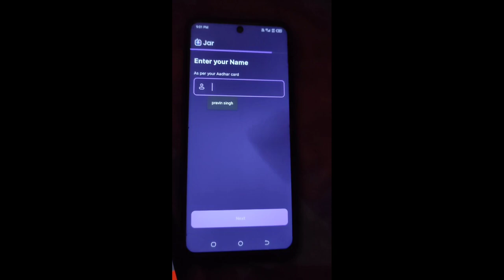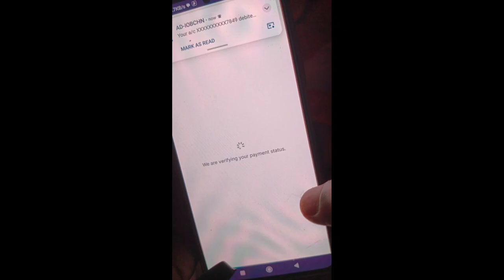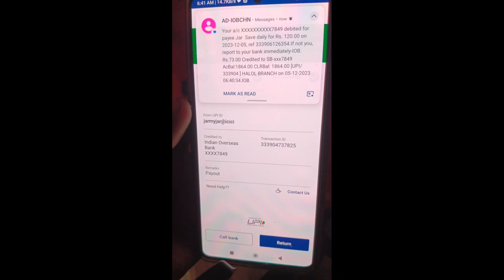🤑Today New Campaign Loot Offer ₹250+₹ Instant Paytm Cash || Earning Trick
1 miss call 10 paytm cash